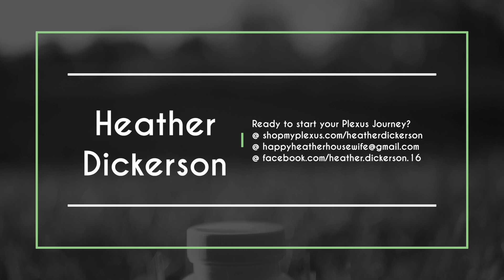Heather Dickerson | Her Journey to Plexus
We had a lot of fun shooting this advertisement with Heather Dickerson and her beautiful family. This was shot around sunset in the beautiful Hocking Hills.